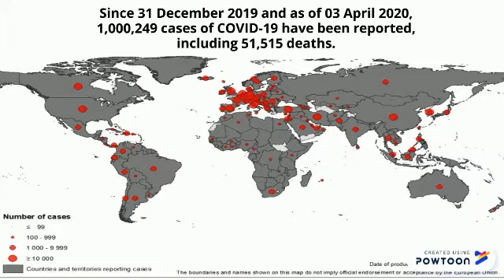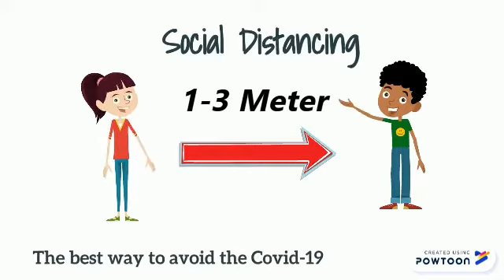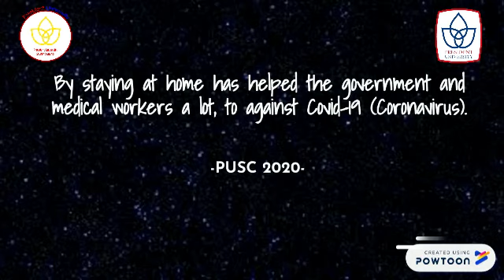[PUSC SUPPORT AGAINST COVID-19 ] ⁣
⁣The spread of the corona virus in Indonesia continues to expand. The effects of this virus are very worrying: Thousands of people are positive and under surveillance, while the other was passed away. ⁣
So, here we are PUSC stand to give a support for all of us to against the COVID-19 itself. We can stay at home to break out the chains of pandemic COVID-19.

Hopefully, this pandemic will over soon so we can do our daily life normally and apply every positive vibes that we do during the self Quarantine

Stay safe,
Stay healthy,
and Stay productive.

Best regards,
PUSC 2020